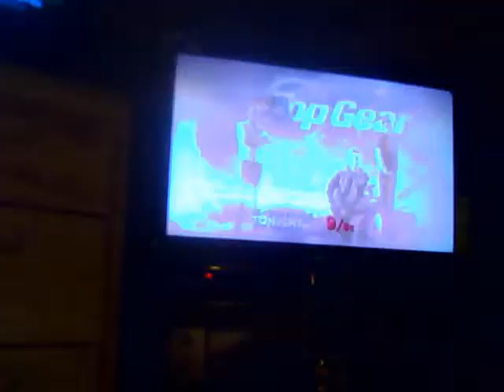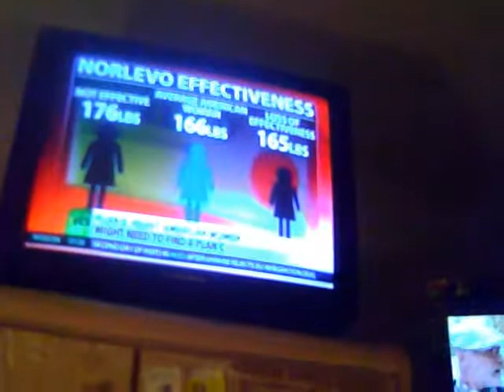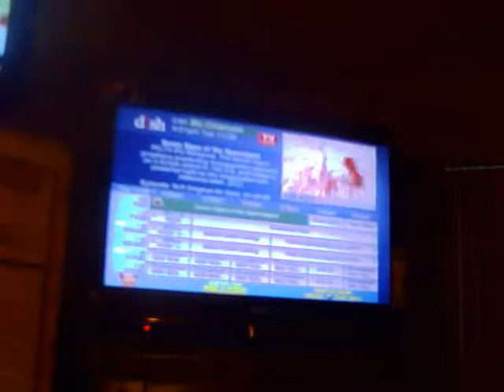BASTA YA OLGATA~NON 4 ISRAEL IS DEAD AT85 4 U LUKAS LUKE BRACEY KOCH 2013 November 26 16 23 06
BASTA YA SUNG BY OLGA TA~NON FROM MARCO ANTONIO SOLIS

4 U LUKAS!...SAMUEL KOCH!...BECAUSE OF MIRCO VON GREFRATH OR VAN GREFRATH...

HELLO TO BEN PICKMAN!...

4 ISRAEL IS DEAD!...MY UNCLE ISRAEL!
NEMESIO ISRAEL VELASCO DEAT AT 85 YEARS OLD DIED MON 25 NOV 2013 BORN HALLOWEEN!...31 OCT 1928!

4 U LUKAS!...LUKE BRACEY!...AND THE WORLD

7 SIGNS OF APOKALYPSE ON TV AND ALSO

RT NEWS PEACE TREATY ENSURING SECURITY OF ISRAEL ETC...

DIENSTAG EIN DIENER EIN DIENSTER!...

DIENSTAG 4 ISRAEL IS DEAD AT 85 YEARS OLD YESTERDAY!...TAG 26 NOV 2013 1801!!!...UHR

LUKAS TO GO TO ISRAEL'S FUNERAL IF HE WISHES TO!

ARRANGEMENTS MAYBE TONITE AT FUNERAL HOUSE!?
MAYBE  TOMORROW?

MAYBE ISRAEL IS ALREADY INCENERATED!
1804UHR